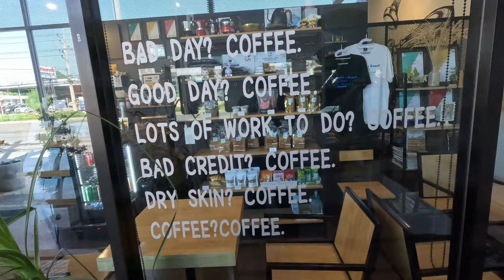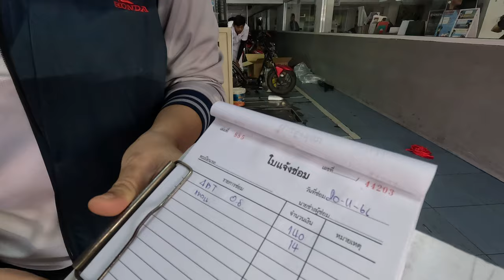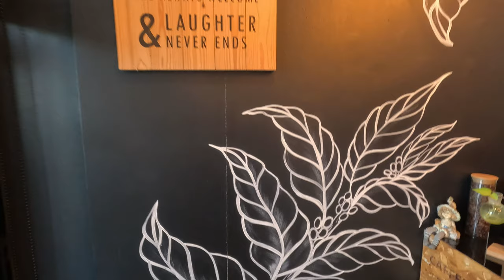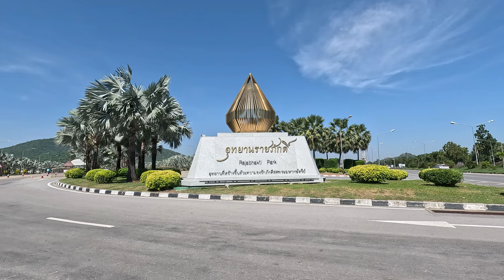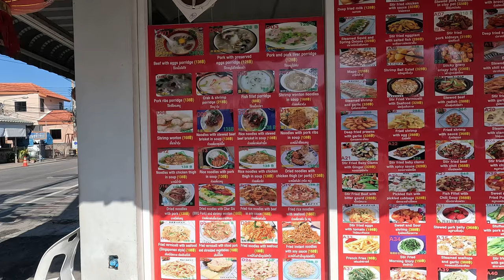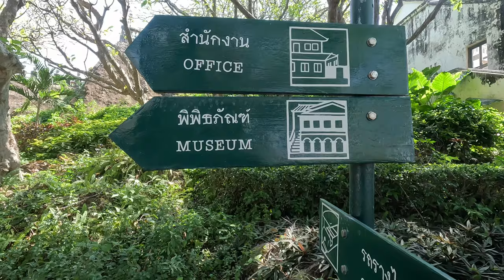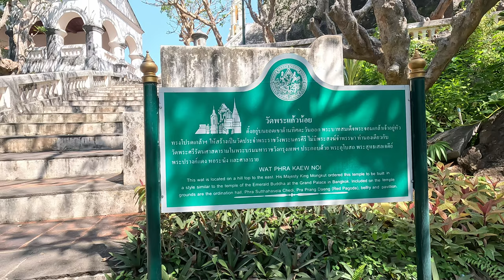That's a wrap! | 10 Day Motorbike Tour - Part 7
Channel Milestones:
First video uploaded - June 27, 2022